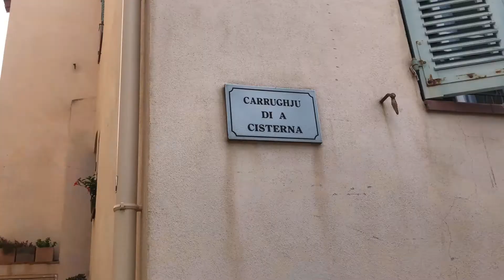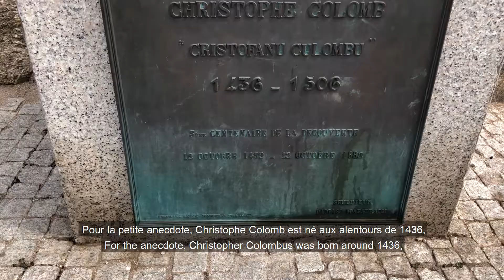TRIP TO CALVI (Corsica) - Visit France #2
This time we meet with a new concept to visit Calvi with a vlog, an amazing Corsican city !

New on the channel ?

Hey I'm Charles, here you can learn French the fun way whilst discovering French culture.